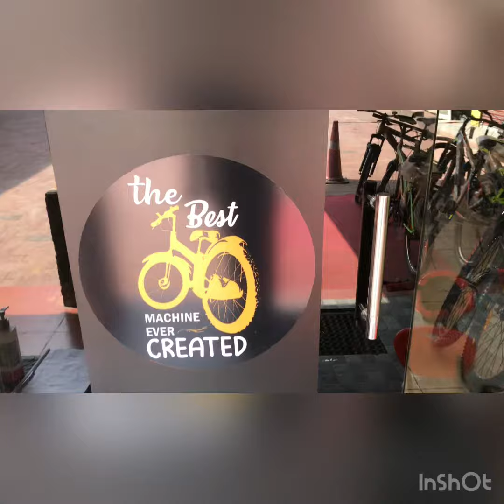VIVA JAGAUR 21 speed 27.5 INCHES VIVA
VIVA JAGAUR 21 speed 27.5 INCHES